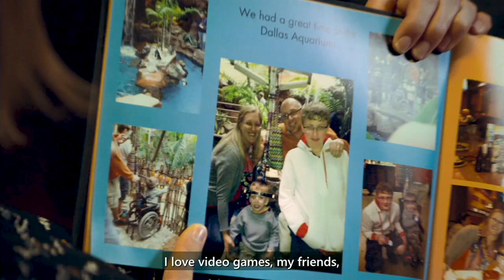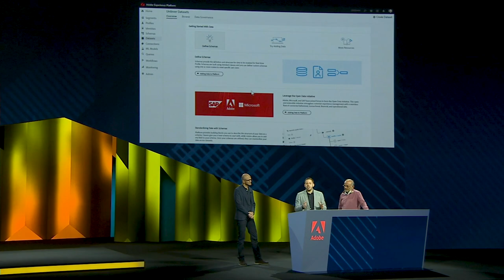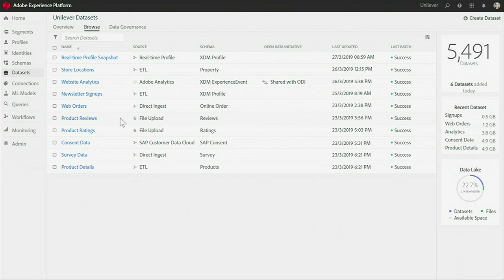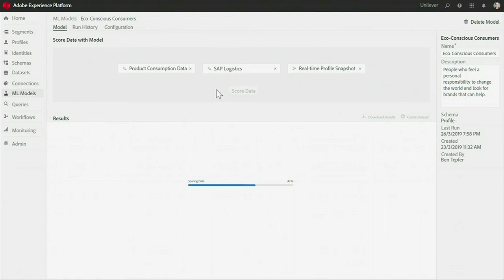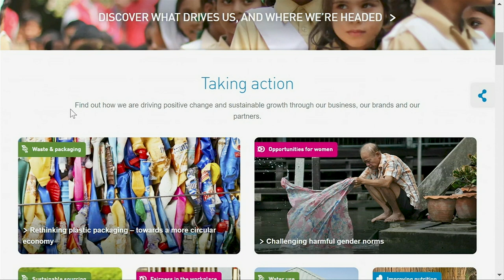ODI: How Adobe and Microsoft are Using Open Data Intiatives for Business Transformation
Join us at Adobe Summit 2020!

In this Adobe SUMMIT 2019 keynote, Adobe CEO Shantanu Narayan sits down with Sataya Nadella, CEO of Microsoft, to discuss their shared vision to reimagine customer experience across every enterprise. Narayan and Nadella discuss the Open Data Initiative (ODI), a key component of business transformation, and highlight the progress Unilever has made with ODI using tools from Adobe and Microsoft. Be sure to watch until the end for their thoughts on the tech trends that will impact our future.

Adobe Experience Cloud gives you the integrated tools you need to excel in cross-channel marketing, digital advertising, audience and data optimization, and more.